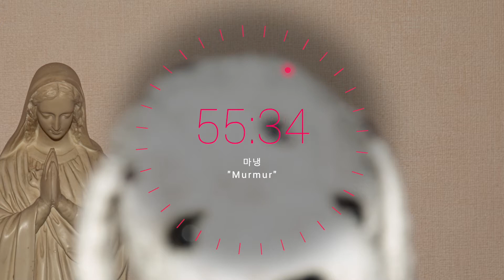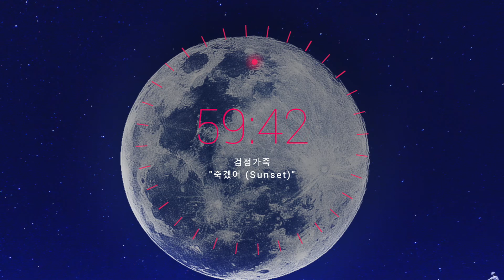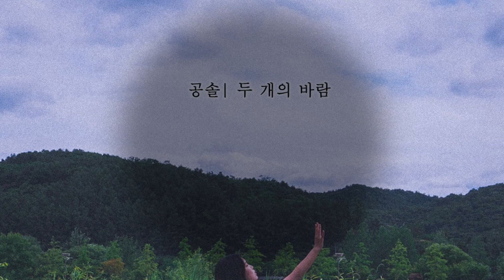[Playlist] '언택트 추석'을 맞이하는 나홀로 음악 잔치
코로나가 머신지 추석 마저도 우리의 만남을 가로막네요 ㅠㅠ 하지만 우리가 누구더냐! 극복하지 못할 건 없습니다! 혼자 있어도 절대 쓸쓸하지 않은 위로 가득한 종합 선물 세트 플레이리스트를 준비해 보았습니다. '언택트 시대'를 살아가는 방법을 이미 우리는 알고 있다구요.

코로나 시대 홀로 남은 추석러를 위한 음악

1. Murmur - 마냉 / zzonzzo (0:00)
2. Castel - 너드커넥션(Nerd Connection) / TOO FAST (1:00)
3. Time Café (2020) - 인택(INTEC) / Time Café (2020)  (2:00)
4. Sand Castle - 니쥬 (nijuu) / Nijuu In The Sea  (3:00)
5. Long Night - 칠리(CHILLEE) / Inside Out  (4:00)
6. 화내지마 - 검정가죽 / Radio Tape B (5:00)
7. 허수아비 - BLESS / 허수아비  (6:00)
8. 우리, 별 - Zosh / 우리, 별 (7:00)
9. 그거면 돼 - 원다희 / 그거면 돼 (8:00)
10. 헤어지다 - 푸른선 / 헤어지다 (9:00)
11. 붉은 꽃 푸른 별 - NY 물고기 / Itinerary (10:00)
12. 죽겠어 (Sunset) - 검정가죽 / Blue Vibe Tape Vol.1 (11:00)
13. Diamonds - zuo / Diamonds (12:00)
14. 두 개의 바람 - 공솔 / 두 개의 바람 (13:00)
15. I Feel - OVN (오븐) / Someday Somewhere (14:00)
16. Silly - 예지(夢) / Silly  (15:00)
17. Movie (Prod.by Iminit) - Fa.B (페비) / Movie  (16:00)
18. 편지 - ODDN / ODD IN ME  (17:00)
19. 사랑해줘요 - 스팀밀크 / Charity  (18:00)
20. Miss her - 채희수 / Peaceful World  (19:00)